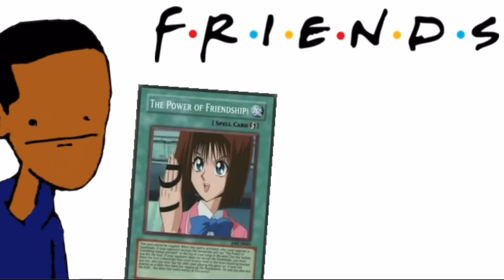Movie and TV Show Cliches I Hate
In today video we are going to go I’ve the most overused cliches in movies and tv shows